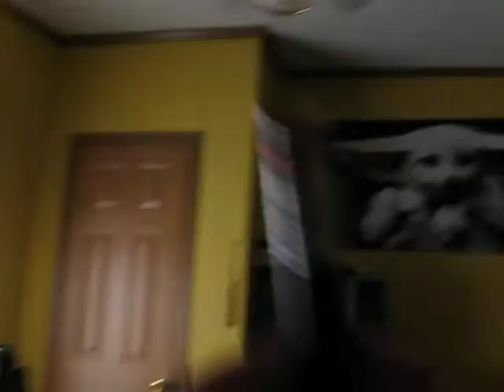Laser Controlled Music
I just got a webcam and I wanted to do some cool stuff with it. So I found a laser pointer tracking program which also happened to have built-in Windows Media Player control. Point the webcam at a surface, do one of a few gestures with any bright object (like a laser dot) and it controls the player accordingly. As you can see, it doesn't work very well here both because the room is bright, and the surface I'm using isn't very uniform. t works much better in a dark room on a flat (same color) surface.